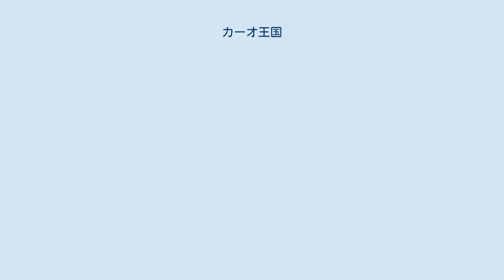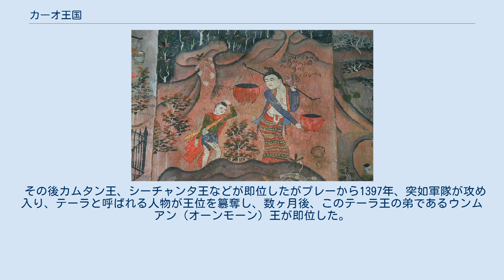カーオ王国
カーオ王国 (เมืองกาว) は、現在のナーン県を中心に住んでいたタイ族の一派であるカーオ・ナーンと呼ばれる民族集団が13世紀に作った都市国家である。
初期はワラナコーンを中心とした弱小国家であり、13世紀には早くもパヤオ王国のガムムアン王の占領を受けたが、後に奪回し都をパヤオの干渉の少ないナーンに遷都したが、スコータイ王朝の干渉を受けた。
1450年頃には世襲の君主は廃されチエンマイのラーンナー王朝の覇権下に入った。
 『ナーン年代記』によればムアン・ヤーンという都市国家の君主、プーカー王の二人の息子がいたが、兄のクンヌン王子は東方へ行きヴィエンチャンを建設した。
一方、弟のクンフォーンはプワへ行きムアン・ワラナコーン（現ナーン県・プワ郡）を建設した。
これが王国の始まりとされている。
 一方、そのクンフォーンの息子カオクアンは、父のワラナコーンを治めていたが、祖父が、ヤーンに呼び寄せ、代わりに妻のカムピンにワラナコーンを治めさせた。
この逸話は、ワラナコーンとヤーンが互いに親密な都市であったことをしめす逸話である。
 その後、パヤオ王国のガムムアン王がワラナコーンに君主が居ない隙をねらって、ワラナコーンを占領したが、このときカムピンは身ごもっており、このおなかの息子は生まれて後に成人するとガムムアンの元で働いた。
この青年は、ガムムアンの家族の争いにつけ込んでワラナコーンを占領。
ガムムアンの妻と子供も奪い、ガムムアンをワラナコーンから追い出した。
 プラタート・チェーヘーン この青年はガムムアンを追い出すとパーノーン王と名乗り1323年即位した。
この王の息子、カーンムアンは王になるとスコータイ王朝と友好関係を結び、スコータイを訪問、スコータイから仏舎利や金銀を頂戴した。
このたびの後、ワラナコーンの仏僧ダンマパーラ大長老に仏舎利をどこに安置するか諮問した。
 ダンマパーラ大長老はプーピエンと呼ばれる場所に仏舎利を安置することを提案し、カーンムアンはこれを受けてプーピエンの開発を行いウィエン・プーピエンの建設を行った。
その後1363年王位についたパーコーン王はウィエン・プーピエンがひどい干ばつを起こしたことから、1368年ナーン川対岸に遷都した、これが現在のナーン市である。
 その後カムタン王、シーチャンタ王などが即位したがプレーから1397年、突如軍隊が攻め入り、テーラと呼ばれる人物が王位を簒奪し、数ヶ月後、このテーラ王の弟であるウンムアン（オーンモーン）王が即位した。
しかし、この王位簒奪は失敗に終わり、チャリエン（現在のシーサッチャナーライ）に逃げ込んでいたシーチャンタの弟、フンが攻め上り1398年元の王家に王位が戻った。
 しかし、1450年ごろ、チエンマイのティローカラートが攻め入り、最後の王であったケーンターオ王はチャリエンに逃げ去り、同一王家による世襲は終わり、ナーンはチエンマイの覇権下に入り王国は終わりを告げた。
 年代は『ナーン年代記』による。
 クンフォーン พระญาขุนฟอง カオクアン พระญาเก้าเกลื่อน パーノーン พระญาผานอง (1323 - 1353) カーンムアン พระญาครานเมือง (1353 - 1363) パーコーン พระญาผากอง (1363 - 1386) カムタン ท้าวคำตัน (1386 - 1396) シーチャンタ พระญาสรีจันทะ (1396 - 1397) テーラ พระญาเถระ (1397) オーンモーン（ウンムアン） พระญาออนโมง หรือ อุ่มเมือง (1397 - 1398) フン พระญาหุน (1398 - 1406) プーケーン พระญาพูแขง (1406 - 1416) パン พระญาพัน (1416-25) ケーンターオ（インタケーン） พระญาแก่นท้าว หรือ อินทะแก่น (1432) ペーン พระญาแพง (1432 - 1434) ケーンターオ（2度目） พระญาแก่นท้าว (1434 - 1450)